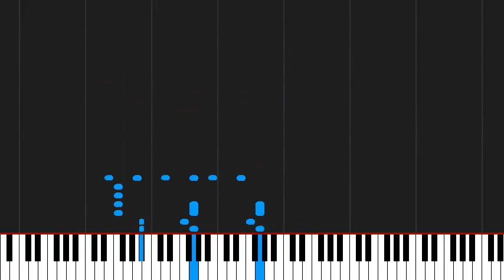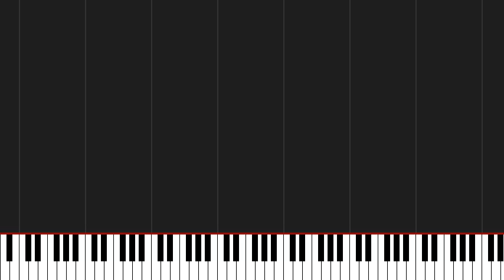How to play Roundabout by Yes on Piano Sheet Music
Tutorial How to play Roundabout by Yes on Piano Sheet Music